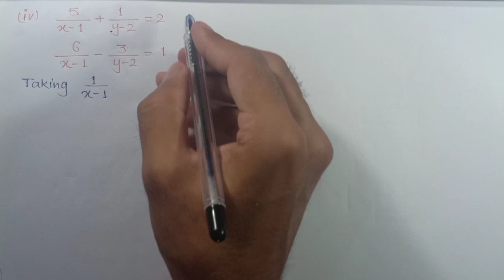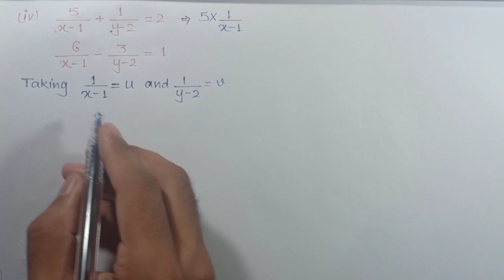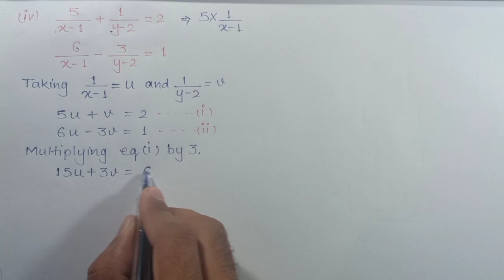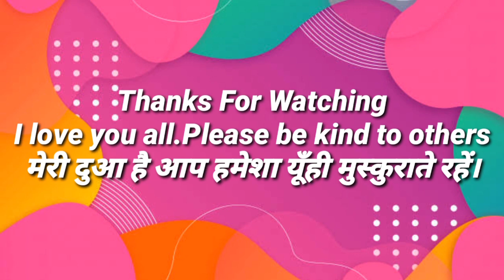Ex 3 6 Q 1 iv